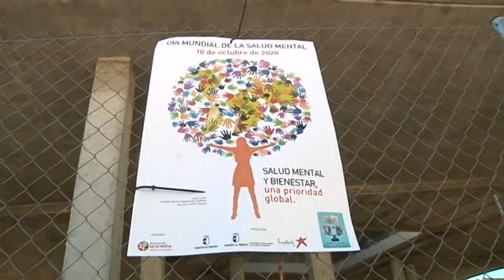Luz de La Mancha conmemoró el Día Salud Mental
Entre los presentes han estado miembros de diversas asociaciones como Luis Zamareño, de la asociación de hombres por la igualdad de género a la que pertenecía Julián Fernández, Fernando Ruiz de Osma de la plataforma contra la privatización del agua a la que pertenecía Arcángel Quirós.